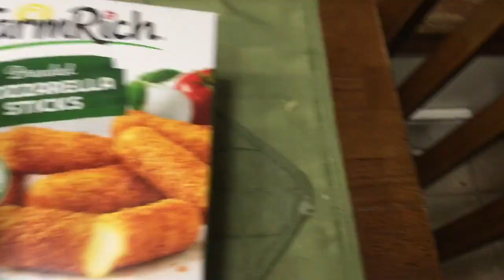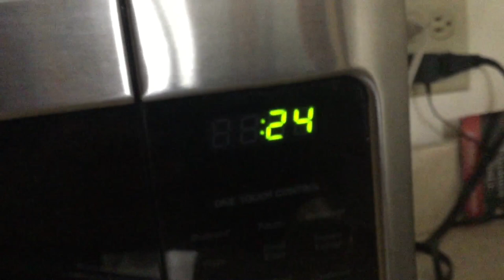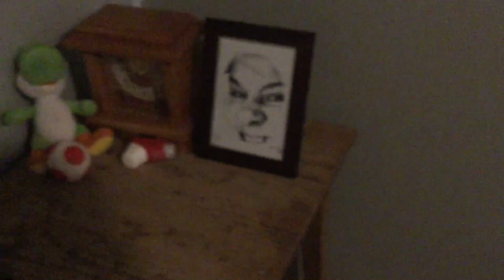Why Have I Been So Inactive?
I inform my viewers on why I haven’t uploaded in 5 months while eating taquitos